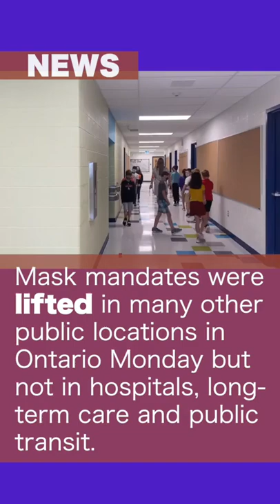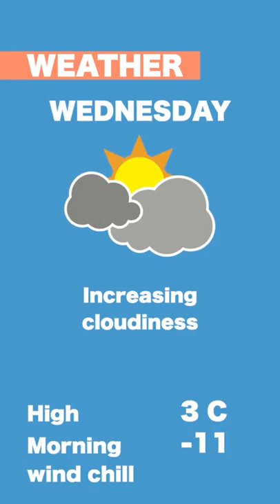On The Same Page Episode 671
Lets get on the same page. Weve curated all the news you need to know in our daily video newsletter.In todays editionMore Ontario residents moved to Quebec in 2021 than in the past 30 years, most were Ottawans finding the grass greener on the Gatineau side. With COVID-related admissions ticking up again at CHEO, the hospitals chief of staff urged students and teachers to keep wearing masks at school. Firefighters rescued two men from the fast-moving Rideau River in Manotick along with their dog, which was stranded on a drifting ice shelf.